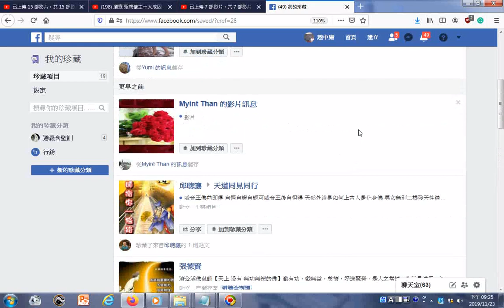瀏覽 我的珍藏分類 含分享於臉書FB的影片+附加的音樂是 激昂慷慨的國樂演奏 由姜慧瑜老師指揮神源山莊神源國樂團演奏